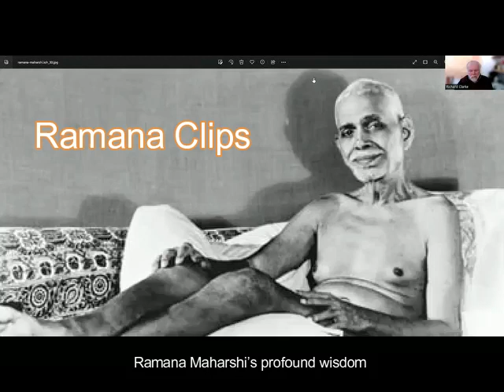But the Self is not realized - Ramana Clips Talk 78 2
Ramana Maharshi’s profound wisdom shines in Talks with Sri Ramana Maharshi. This Ramana Clip is from a longer video from Richard Clarke, as he comments on the Talk.
In this talk, The questioner continues: “But the Self is not realized as one would like.”